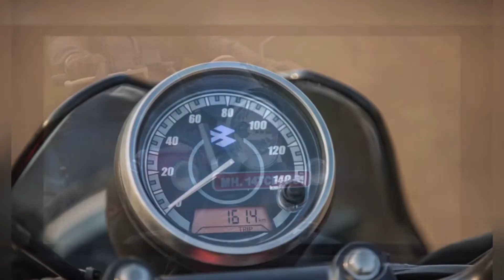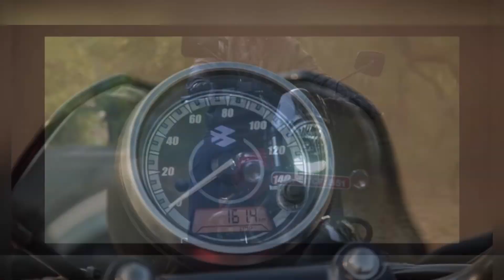6 Reasons not to buy Bajaj Avenger 160 2022 | bajaj avengers bajajavenger160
6 Reasons not to buy Bajaj Avenger 160
*5 Reason NOT TO BUY* - Bajaj Avenger 160 Street BS6
New Bajaj Avenger 160 Street Bs6 2022 Review | Price New Features mileage | avenger 160
Bajaj Avenger 160 Street ownership review | Avenger की सबसे बड़ी दिक्कत है यह ‎
Bajaj Avenger Street 160 BS6 Review - Should You Buy It ?
2021 Bajaj Avenger 160 Street BS6 Detailed Ride Review | Mileage | Price | Exhaust
Pros and Cons of Bajaj Avenger Street 160 BS6, Buy it or not ?

latest bikes in india 2022 latest bike latest bike 2022 latest bike under 1.5 lakh
latest bikes in india 2022 under 2 lakh
latest bike in india
bajaj avenger 2022
bajaj avenger 160 2022

bajaj avenger street 160
bajaj avenger 160 street 2022
bajaj upcoming bikes 2022
avenger 160 bs6
avenger bike
avenger 160
avenger bike new model